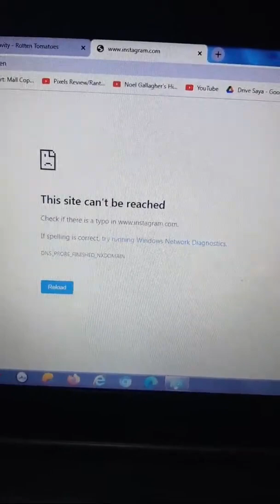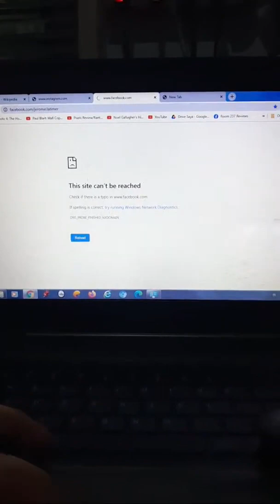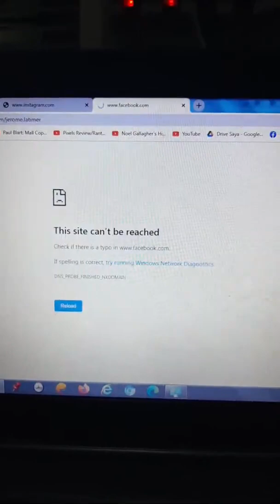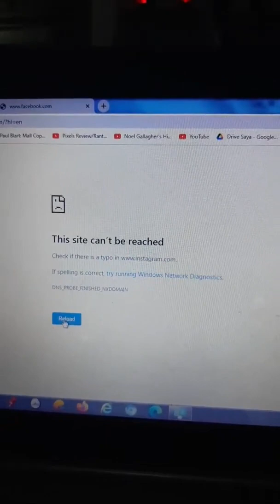Quick Night Stream